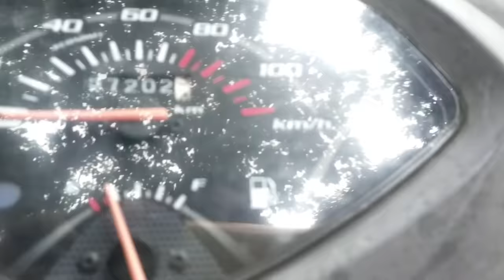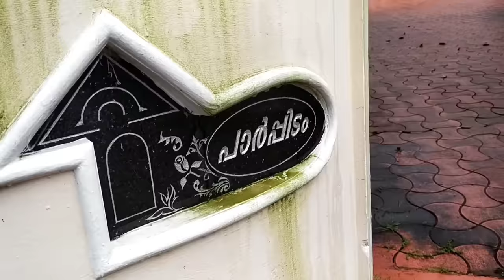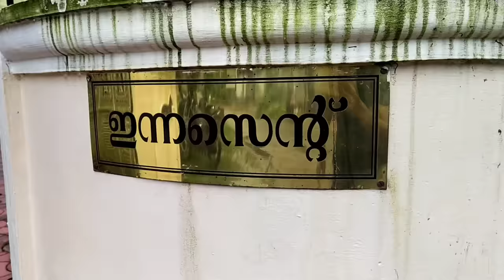മിന്നൽ മുരളിയുടെ വീട്ടിലേക്കു | Tovino Thomas House | innocent & idavela babu house's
Tailor Jaison(Tovino Thomas) gains special powers after being struck by lightning and transform into the superhero Minnal Murali but must take down an unexpected foe named Selvan (Guru Somasundaram) if he is to become the superhero his hometown needs.